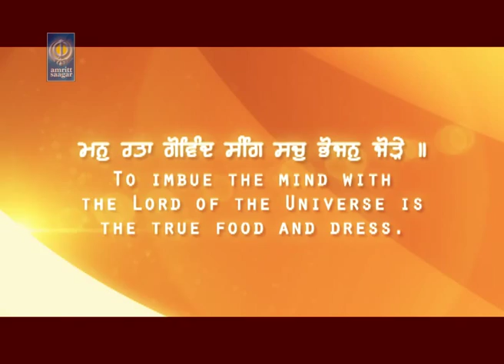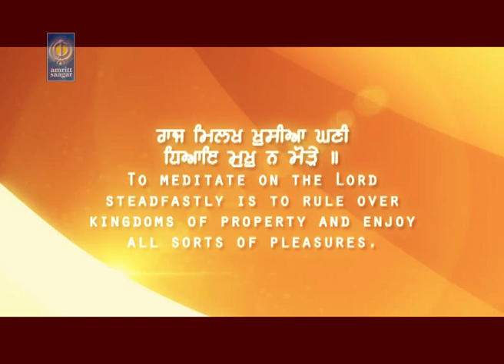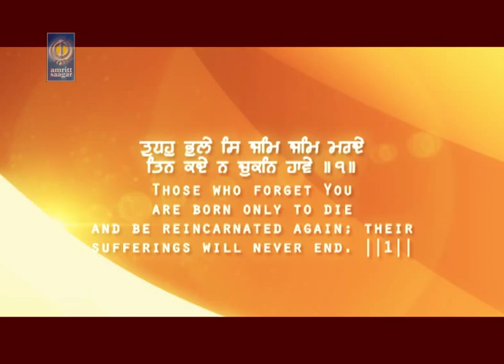Dhadi Dar Prabh Mangna | Bhai Balbir Singh Chohla Sahib Wale | Amritt Saagar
Ragi - Bhai Balbir Singh Chohla Sahib Wale
Album - Tum Karho Daya
Music - Jagdish Singh DC
Videography - videoNation